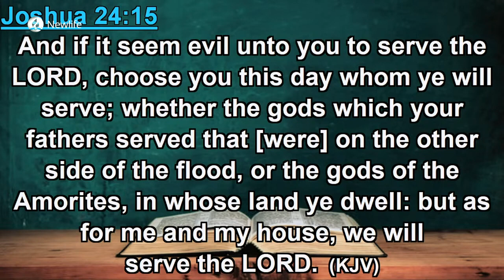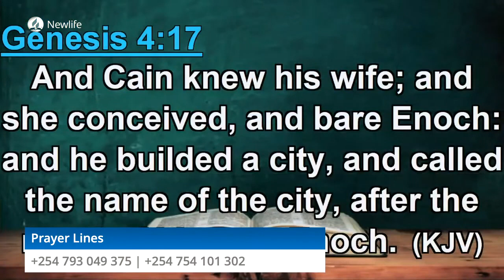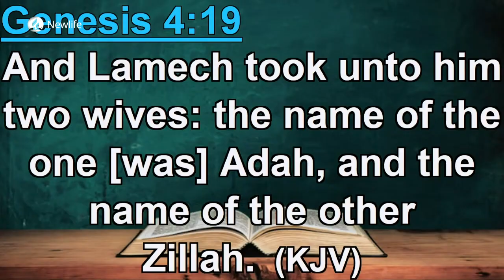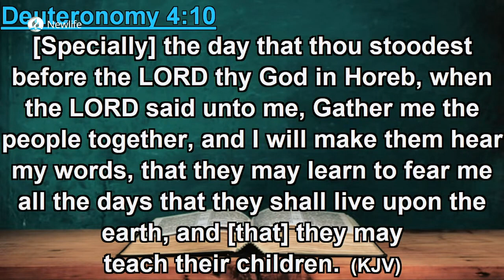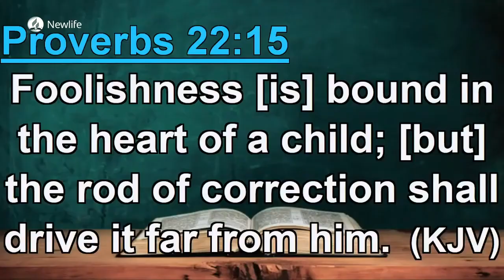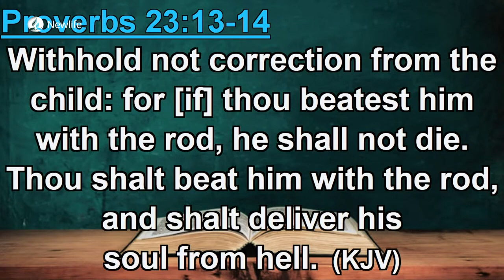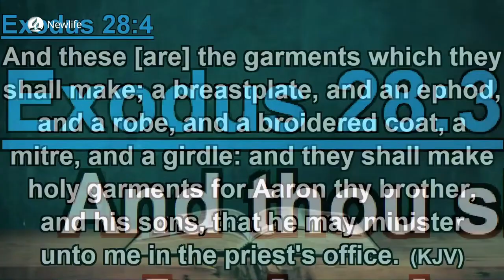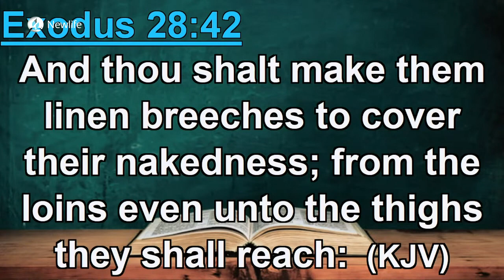Sermon || From Family Brokenness to Family Revival || Pr. Nathan Oirere